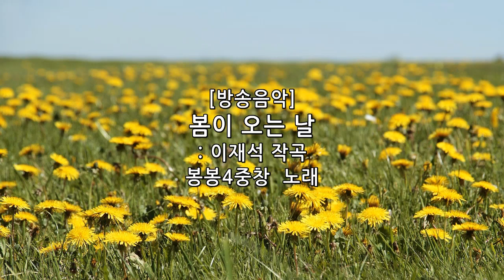[방송음악] 봄이오는날_이재석 작편곡 / 봉봉4중창 노래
[방송음악]
봄이오는날
:이재석 작편곡
 봉봉4중창 노래